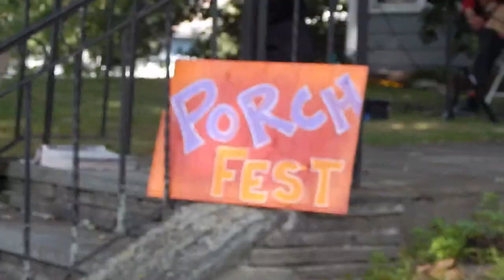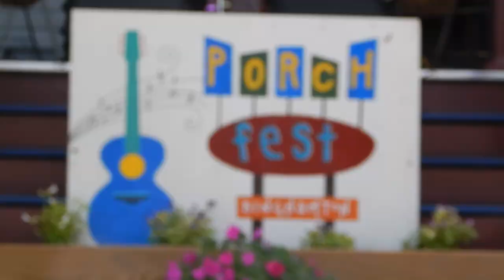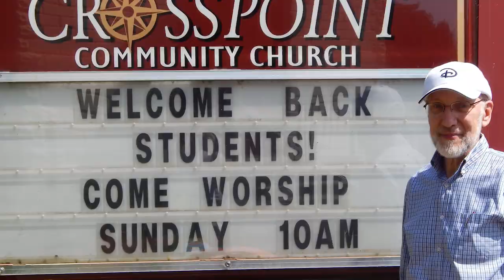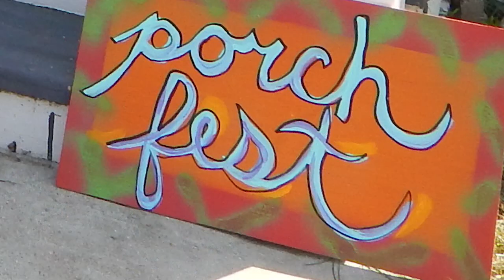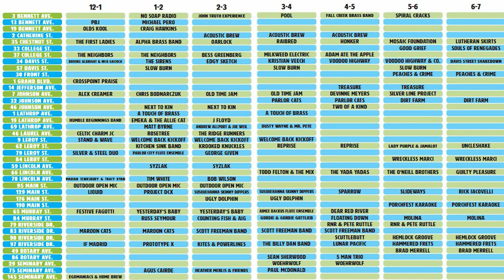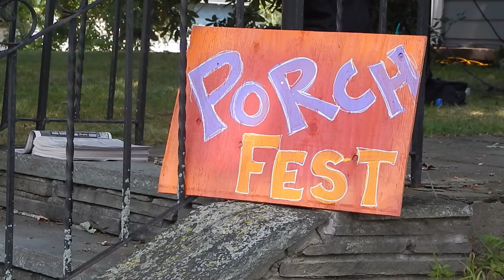Binghamton Porchfest inReview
3rd Annual Binghamton Porchfest 2017
the best chance to sample the local musicians and find your favorite band.